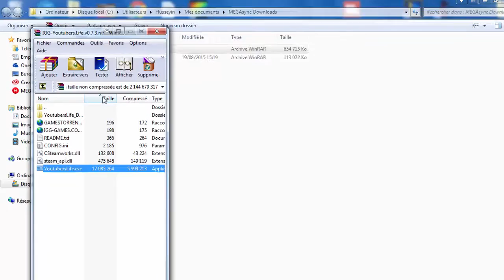[Tuto] Comment Cracker Youtubers Life Gratuitement ?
Bienvenue dans ce tuto comment cracker Youtubers Life Gratuitement ?
Si il y a des choses que vous n'avez pas compris dites le moi dans les commentaire ou activer les sous-titre

1. Allez sur le site.

2. Choisissez votre lien de téléchargement (moi j'ai pris MEGA).

3. Attendez les 5 seconde.

4. Choisissez votre type de téléchargement Navigateur OU MEGA.

5. Une fois après avoir télécharger le document Winrar ouvrez le.

6. Ouvrez le jeux et amuser vous !

English version:

1. Go to the website

2. Choose your download link (I took MEGA)

3. Wait for five seconds

4. Choose download type MEGA OR browser

5. Once the document after download WinRAR open the

6. Open the game and have fun

(Thanks Google translate)